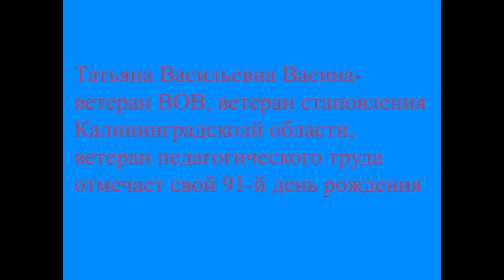Ветеран ВОВ отмечает свой 91- й день рождения